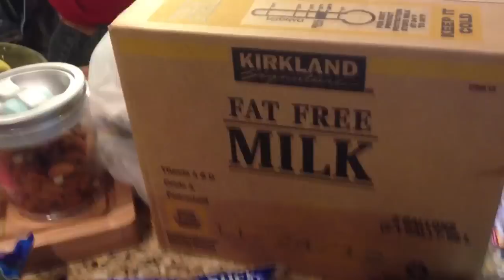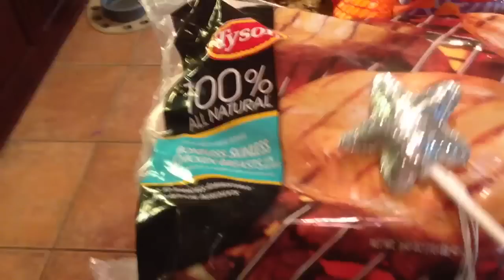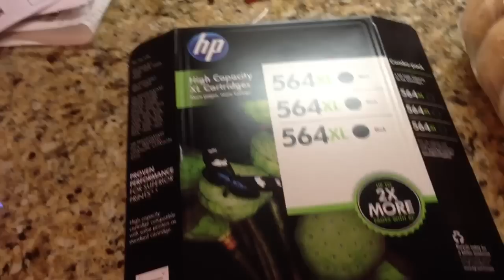Costco Haul 11/7/12